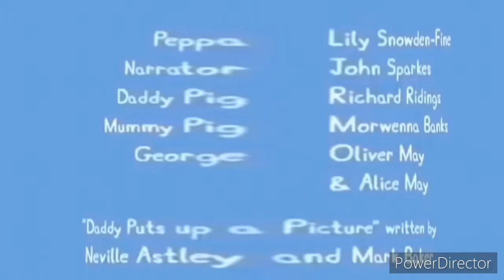I Edited an Edited Bluey Episode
Are you bored during quarantine? If you are, then
watch this whole video, and you will no longer be bored.